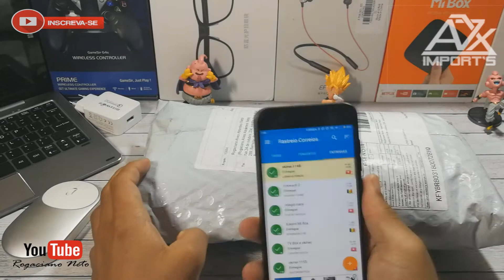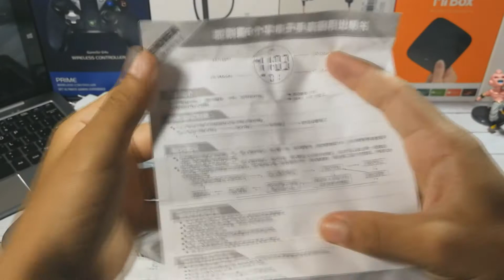SKMEI 1148 confiram " UNBOXING" & Primeiras impressões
GRUPO OFICIAL DE CUPONS NO TELEGRAM